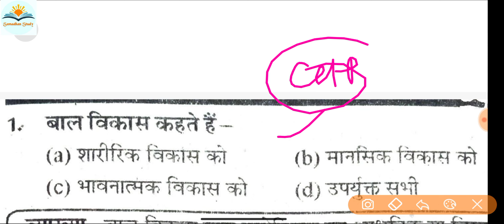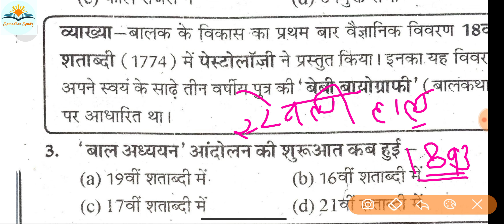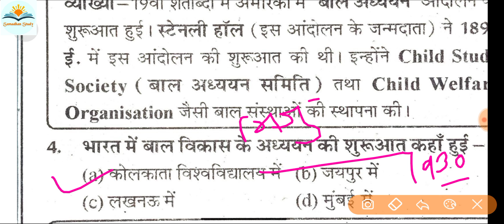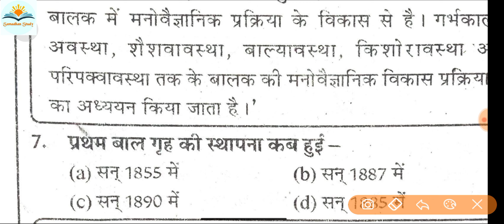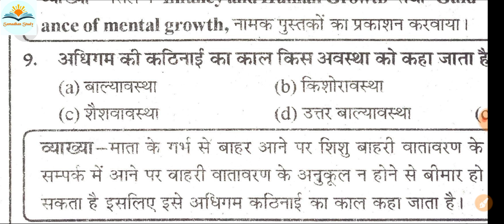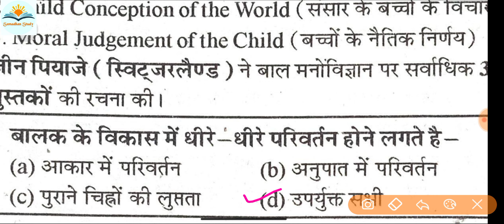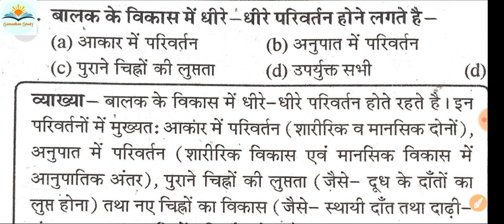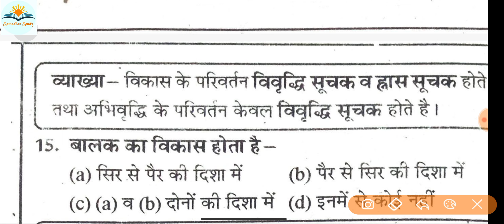MPTET/CTET Live class || CDP || बाल विकास एवं शिक्षाशास्त्र / पेडगॉजी Class || Important 30 Q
👉Samadhanstudy...

👉Samadhanstudy...